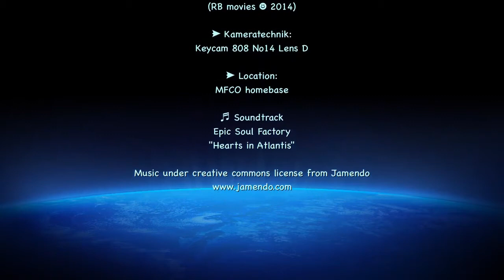14 06 19 Segelfliegen mit dem Easyglider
kurzer Segelflug (oder besser Gleitflug) mit meinem Multiplex Easyglider - hierbei ging es hauptsächlich um die Position der Kamera auf dem Seitenleitwerk, die sich leider als recht schlabberig herausgestellt hat. Trotzdem ein nettes Video geworden.

Soaring (or better "gliding") my Multiplex Easyglider - this video was mainly a test for the camera position which turned out to be a bit shaky. Anyway, I think it is a nice video